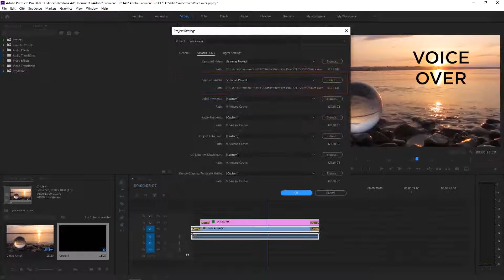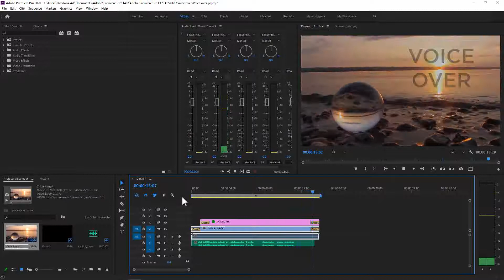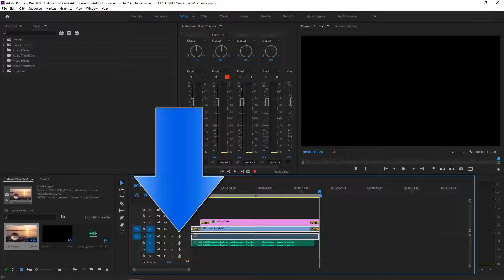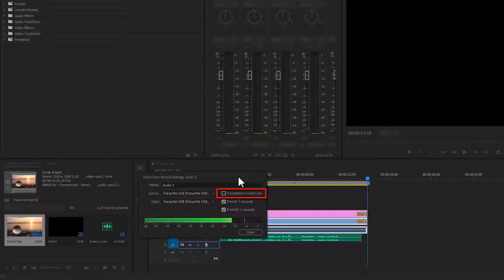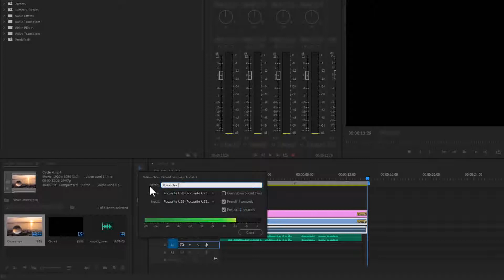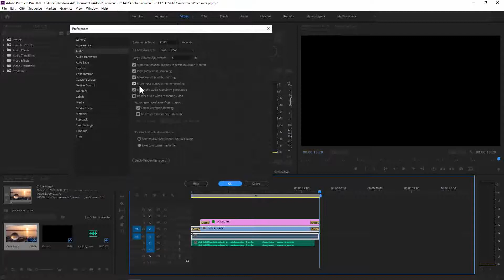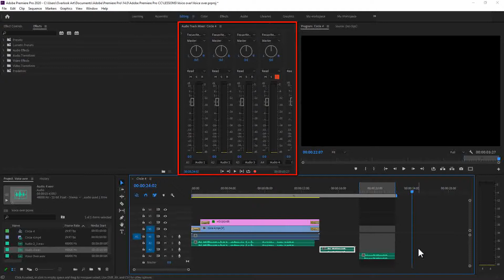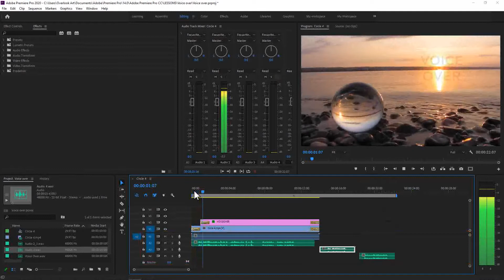Registrare una voce in diretta | Lezione 72 | Premiere Pro CC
In questa lezione vedremo come registrare l’audio in Premiere Pro tramite il Mixer tracce e come registrare una voce fuori campo direttamente nella Timeline.

Vuoi diventare un esperto di editing video e creare fantastici video e prodotti audiovisivi professionali?

Il corso di circa 13 ore ti guiderà alla scoperta e all'apprendimento del software più conosciuto nel mondo di editing video.

🔥🔥🔥 CORSO COMPLETO E AVANZATO DI PREMIERE PRO -  50% DI SCONTO YOUTUBERS🔥🔥🔥